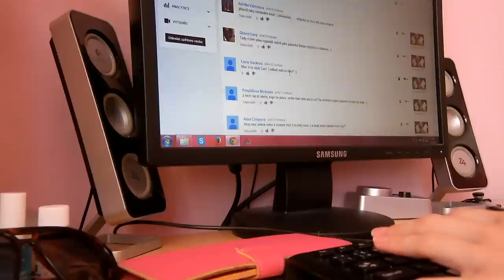My morning routine.